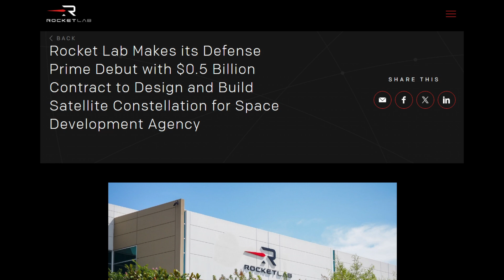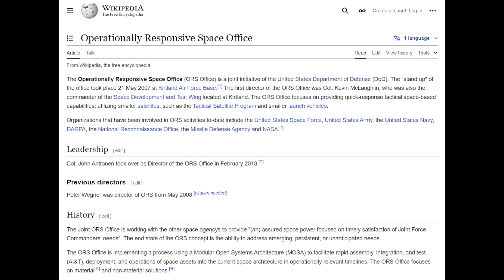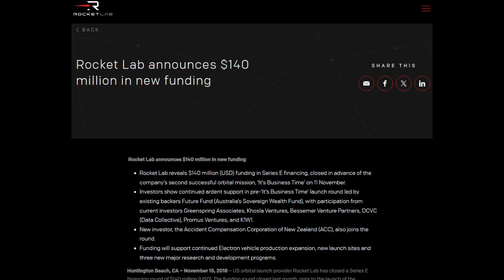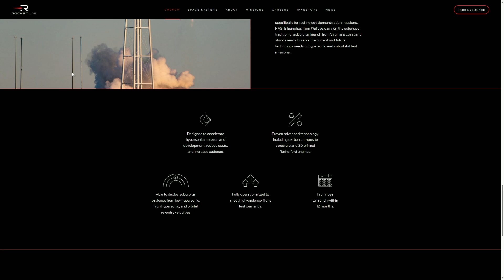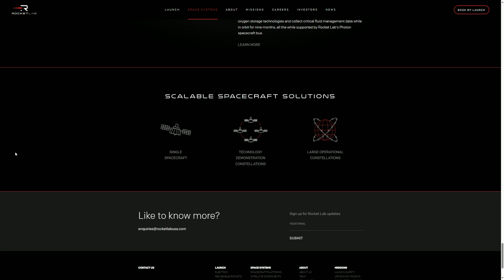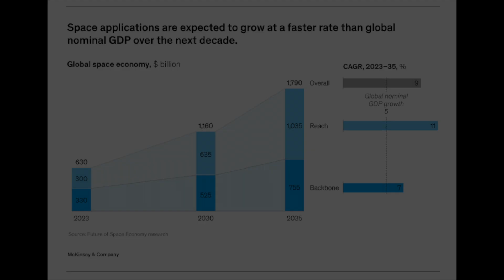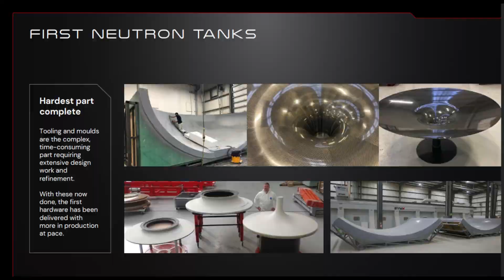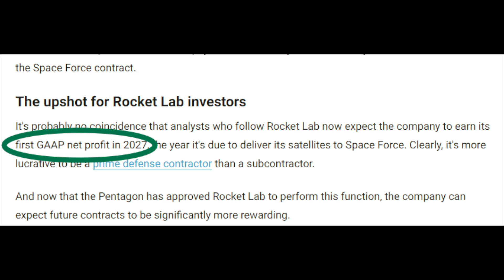The Full Story of Rocket Lab | The End to End Space Company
0:00 Intro
1:02 Rocket Labs founding and early years
2:17 Electron rocket and launch sites debut
4:20 Global facilities, infrastructure and space systems
6:03 Neutron rocket development program
8:31 RKLB as a possible investment opportunity

The tale of Rocket Lab's past, present, and future. From Sir Peter Beck founding the company in New Zealand, to Atea-1 (sounding rocket), to Electron (small launch vehicle). to Neutron as well as their Space Systems business; this video will give an introductory understanding of all that is Rocket Lab (up to mid 2024).

Archimedes hot fire coming soon!

The Epic Cinematic Background